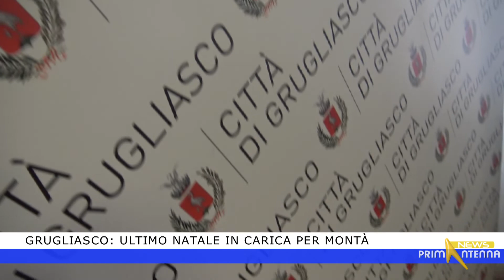Grugliasco: ultimo Natale in carica per Montà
Ultimi mesi in carica per la Giunta Montà. La Città di Grugliasco, infatti, in primavera sarà alle prese con l'elezione del nuovo sindaco. Per il primo cittadino uscente è dunque tempo di bilanci.

Servizio di Daniela Sollazzo